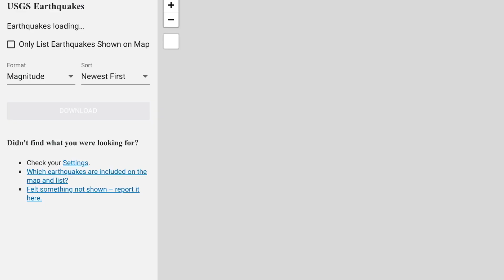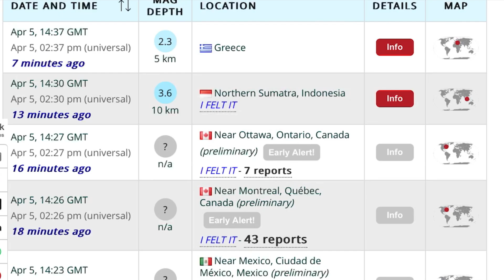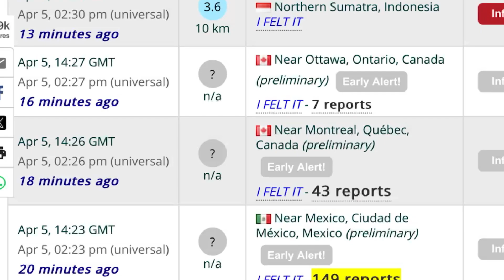New Jersey 4.8 Earthquake‼️ 6.8 Earthquake Maug Islands, Marianas Trench‼️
New Jersey 4.8 Earthquake‼️ 6.8 Earthquake Marianas Trench‼️
April 5 2024